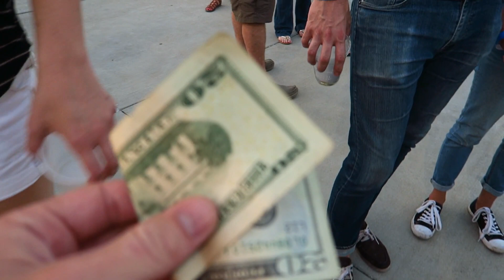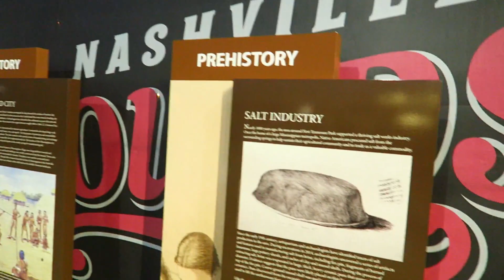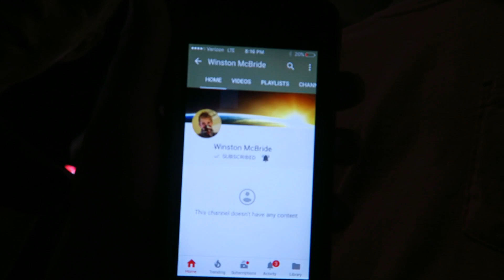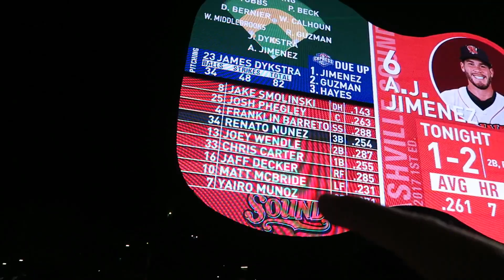IN NASHVILLE AT THE SOUNDS GAME (V156)